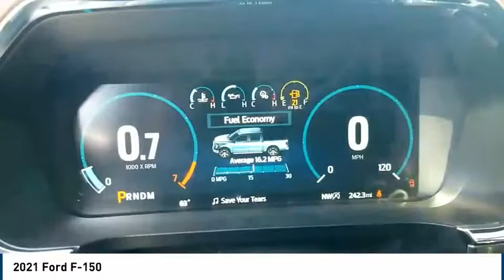2021 Ford F-150 Midland TX 2130228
2021 Ford F-150

4200 W. Wall

Blue 2021 Ford F-150 Lariat 4WD 10-Speed Automatic EcoBoost 3.5L V6 GTDi DOHC 24V Twin Turbocharged 4WD. Recent Arrival!